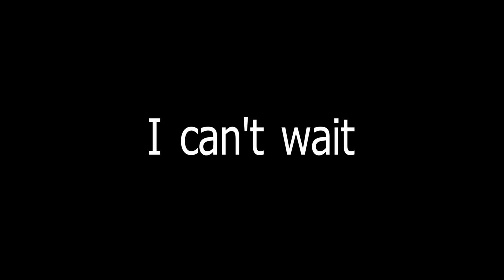Anticipation (poem)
Written and perfomed by Brother Hypnotic from the book PRIMAL.